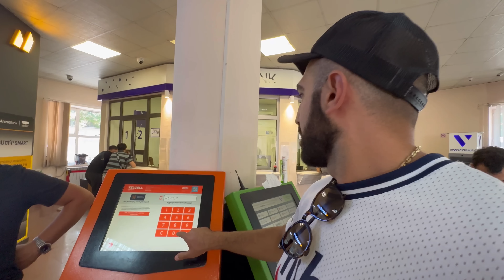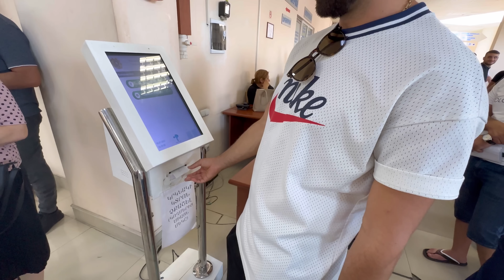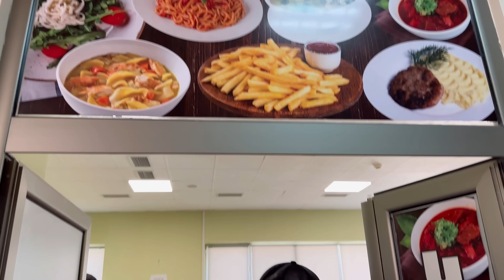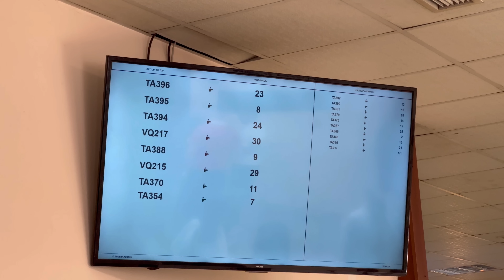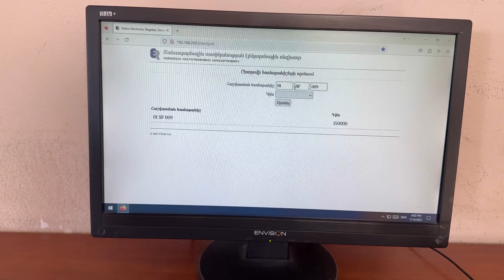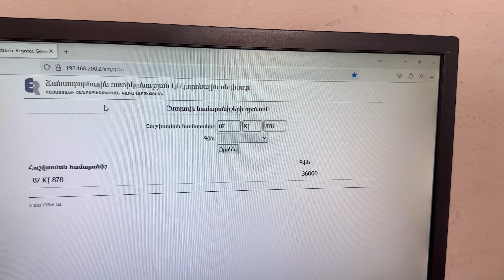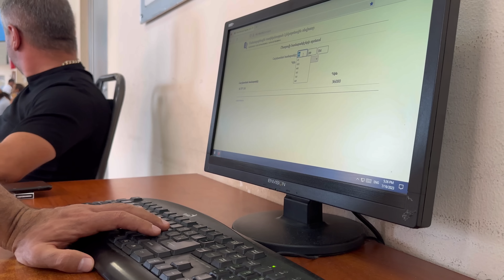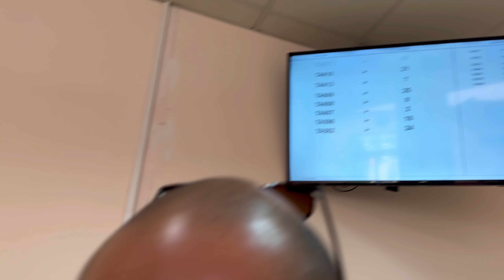Снятие авто с учета: Пошаговая инструкция от Sirekanyan Family!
Напиши комментарий 🥰